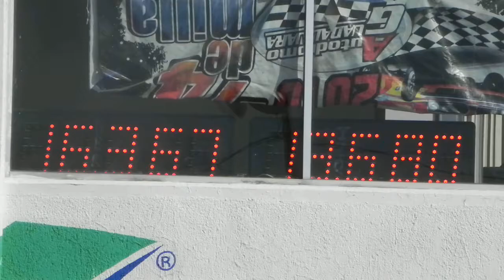Mustang Gt-351 Vs Mustang Fox 84 (Track Day GDL)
Mustang Gt-351 Holley 4 gargantas & headers Vs Mustang Fox holley 4 gargantas & Headers corriendo en el track day en el autodromo Guadalajara